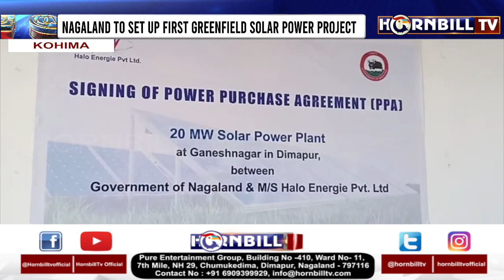HORNBILLTV PRIME @ NINE | 10th MARCH 2022